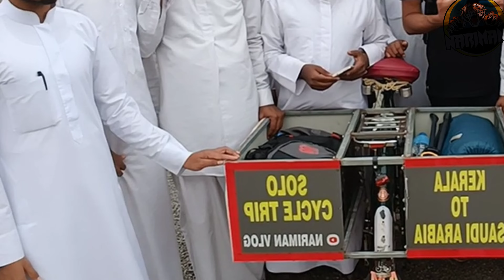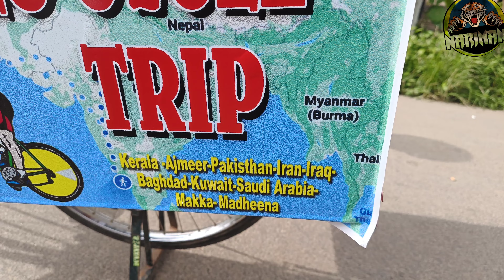മൃണലും അഷ്വനും എന്നോട് ചെയ്തത് കണ്ടോ, മദീനയിലേക്കുള്ള എന്റെ സൈക്കിൾ യാത്ര -3